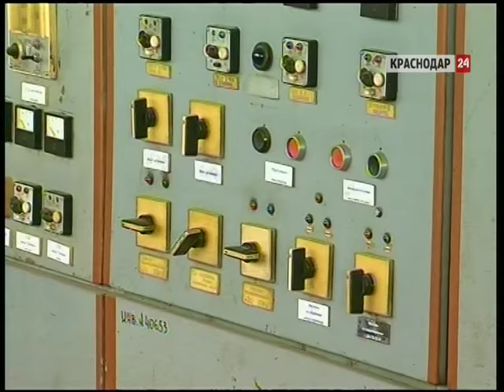На подготовку котельных и коммуникаций Краснодара к зиме потратят почти 200 млн руб.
«Сезон тазиков» в Краснодаре продлится до сентября.